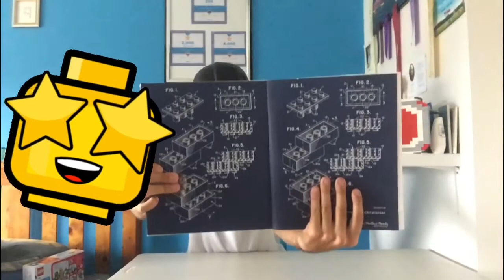My 2021 Birthday LEGO Haul (MUST WATCH)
Today was my 15th birthday and I got to say it was amazing must watch the video to see what I got and must stay to the end to see something incredible